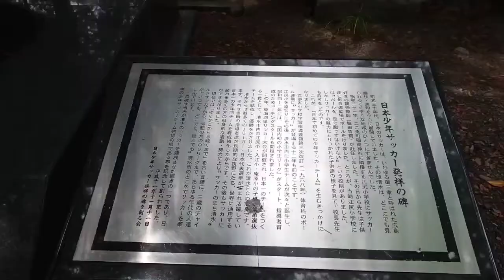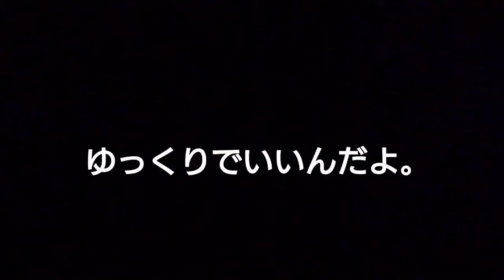近くに居ても知らなかったこと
アーティスト：舘野百代

まちは劇場...近くに居ても知らない名所があって驚くことがある。
今回はそこが私の劇場になった。
・巴川の河童の稚児橋
・日本少年サッカー発祥の地のある魚町稲荷神社

構成・撮影・出演 舘野百代
音源:フリー素材